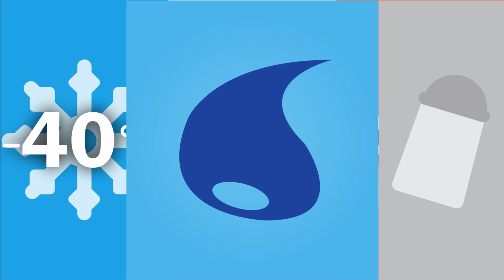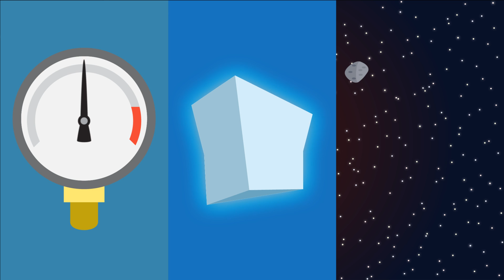Terraformación planetaria explicada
Al ver la evidencia de que Marte tiene las características para albergar vida, mucha gente ha propuesto colonizar Marte en las condiciones que se encuentra, pero otros optan por una solución más ambiciosa la cual es terraformarlo antes de colonizarlo

Fuentes que hicieron posible este video:
El último hallazgo de Curiosity indica que Marte fue habitable hace 3500 millones de años:

Equipo que utilizo:
Huion 680s
Audio-Technica ATR2500-USB